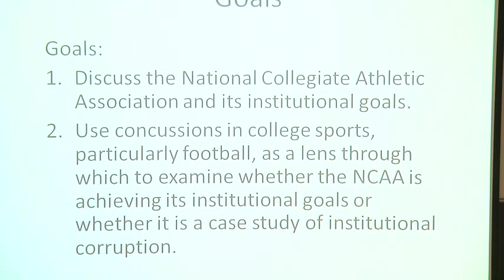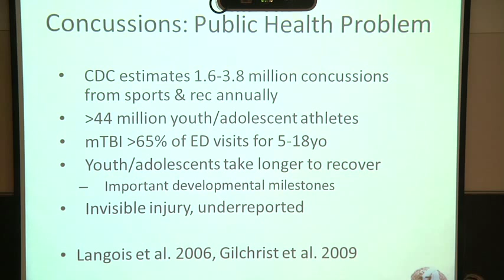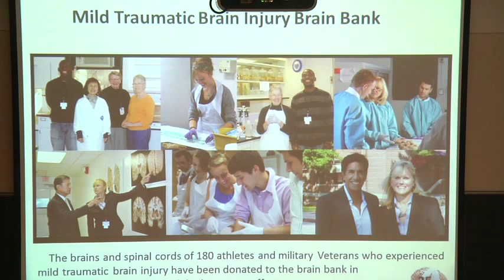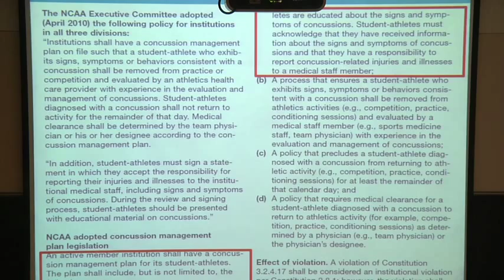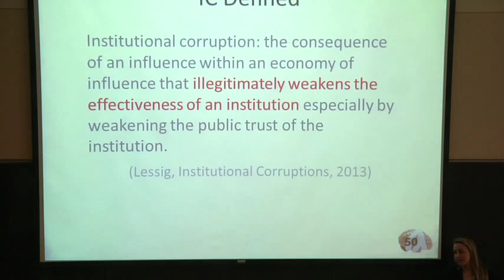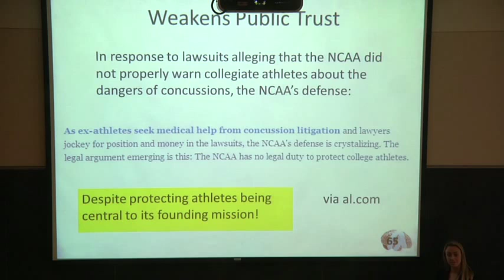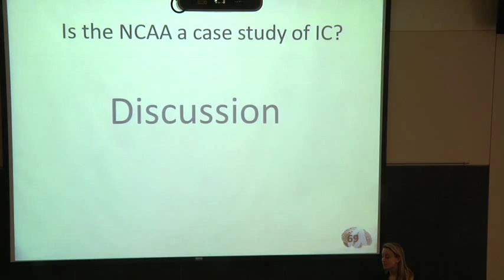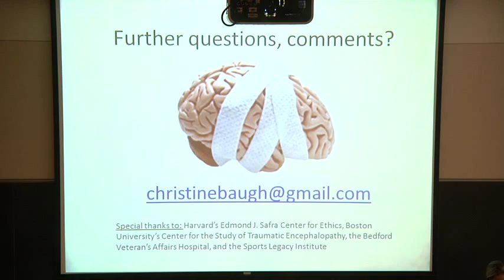Lawrence Lessig - Institutional Corruption - Lecture 7